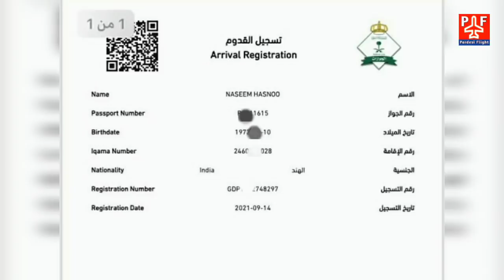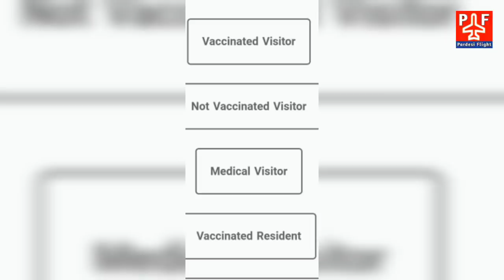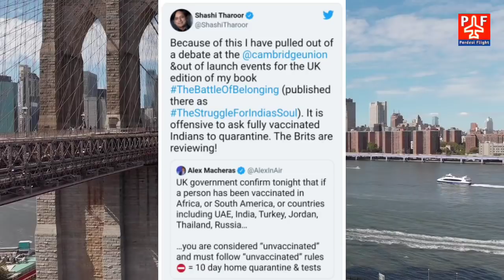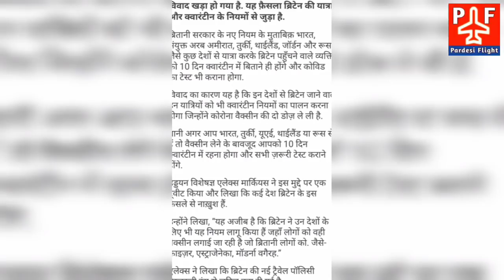Today 21 September Flight and Travels Updates | India to Saudi - UK - USA - Singapore - Nigeria